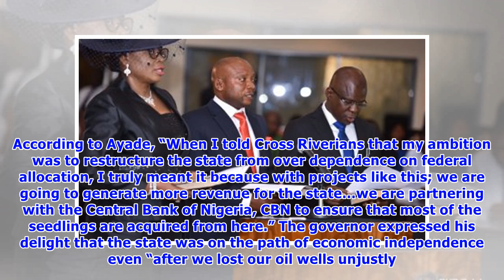How Calabar Rice City project will generate over N70bn yearly – Gov. Ayade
The Cross River State Governor, Ben Ayade, has expressed optimism that the state’s economy will soon record a giant leap with the expected generation of over N70 billion yearly from the state’s Rice City project. Speaking during the test run of the project at the rice factory situated at the Ayade industrial park, Calabar, the state capital, he said the project stemmed from his determination to free the state from over dependence on federal allocation. The Cross Rivers Rice is the largest and fi...